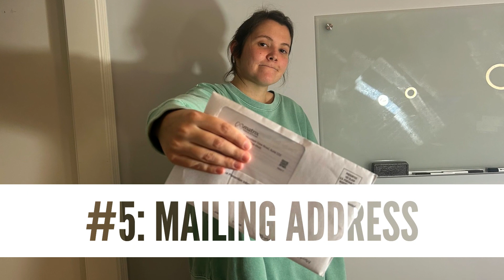The 10 Things YOU MUST DO Before Becoming A Full Time Traveler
If you're thinking about hitting the road traveling full time, make sure you do these 10 things first!

Are you tired of your daily grind and ready to ditch it all to become a full-time traveler? Well, hold your horses, my friend, because before you pack your bags and hit the road, there are a few things you need to do first.

In this video, we'll walk you through the top 10 things you absolutely must do before becoming a full-time traveler. And trust us, we know what we're talking about. We've made all the mistakes so you don't have to.

We'll cover all the basics, like budgeting and creating a travel itinerary, but we'll also dive into some more obscure topics, like how to ensure your family doesn't get stuck receiving all of your junk mail.

So, sit back, relax, and get ready to learn the 10 things you absolutely must do before becoming a full-time traveler. And hey, if you're lucky, we might even throw in a few dad jokes along the way.

SOCIAL MEDIA